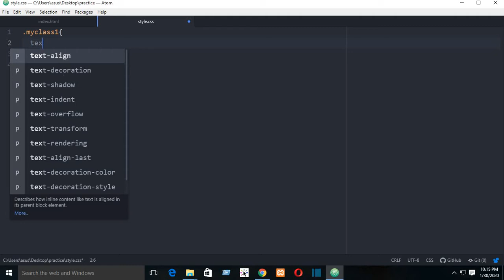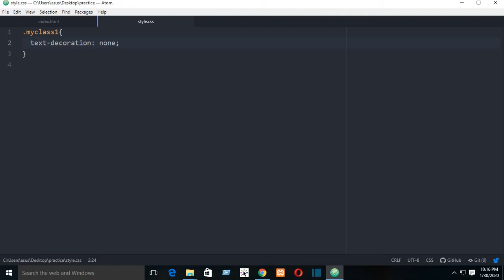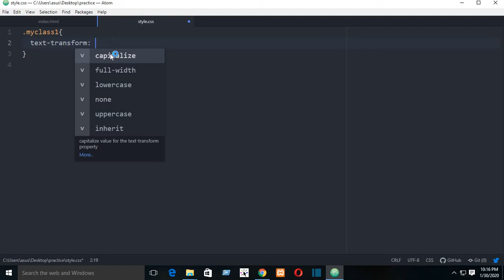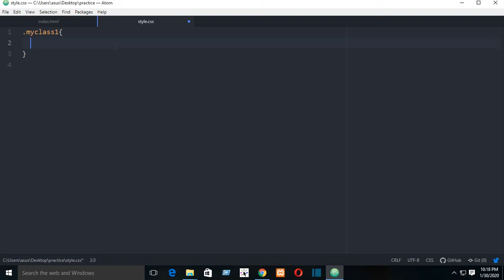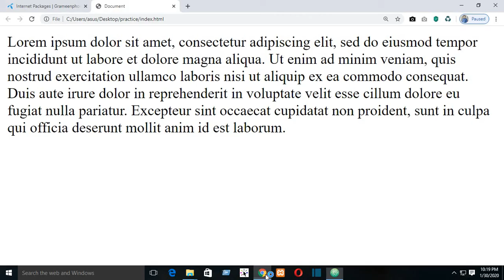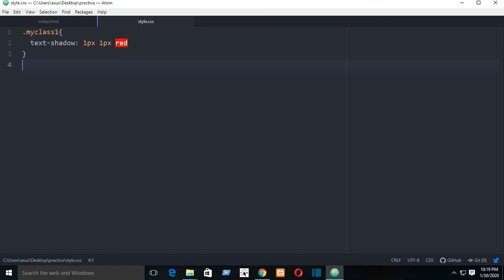CSS bangla tutorial part 16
This is a video series of CSS. This is not the complete CSS course. This course is designed for thoe who wants to learn WordPress.  As we know to learn WordPress we need to have a standerd knowledge regarding HTML and CSS. So, All the nesssecary things  of CSS are covered in this series that needed to be expert in WordPress. We can consider this course as 100% CSS course for WordPress. Apart from this, This course covered 85% of CSScompared to it's total.
Along with tutorials we provide all practice materials for free. All the premium theme and plugins are provided for free that may be found on our website itcareerzone.com or in our Facebook group suggested bellow.
For any support including theme and plugin, Please join our support group.

WordPress Migration is a very important part of WordPress. A lot of freelancer are earing on different platform just by providing this service. We have a complete course of WordPress migration. Link are as follows-

We know that to learn WordPress we must have a standard knowledge of CSS. Not complete HTML or CSS, At least we should know the basic of HTML and and CSS. For your understanding, I have made complete series of Basic CSS for WordPress. Link are as follows-

If you are new in web design. You should know the basic theory of web design. I mean you should know what is web design, how does an website made, What need to learn to be a web designer. The link related to this concept are as follows-